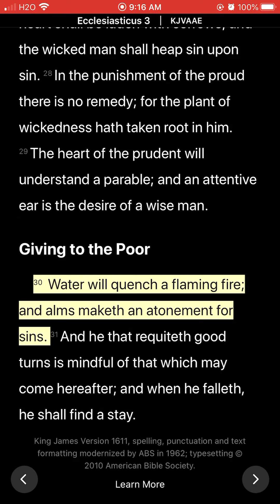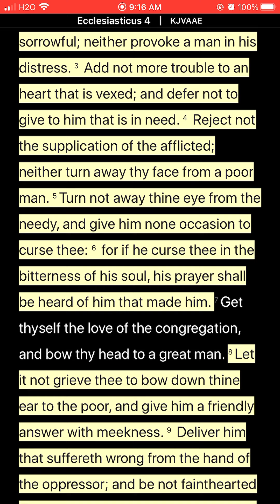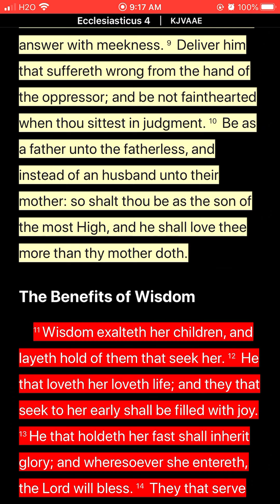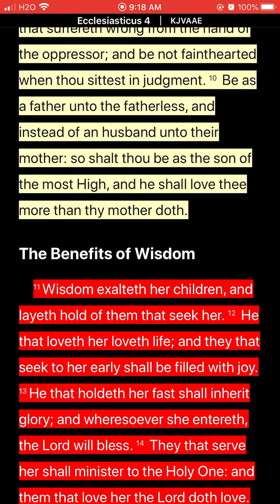The Israelites: Give to the poor